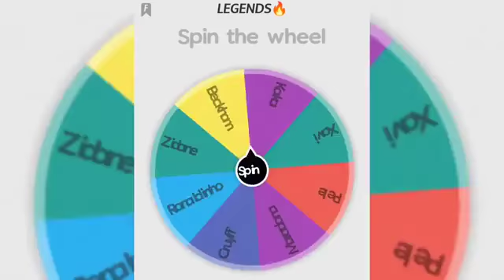2015 Messi vs LEGEND Kakà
Messi
Ronaldo
Ronaldinho

Video: Sword Futbol